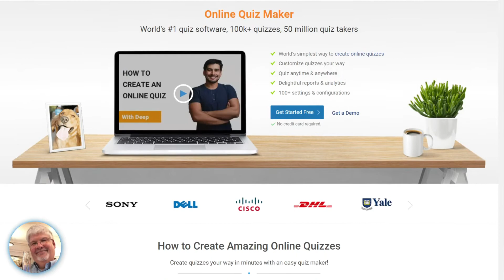How Towle Driving School Streamlined Post-Training Exams | ProProfs Case Study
Meet Kevin Towle, the owner of Towle Driving School, who shares how ProProfs Quiz Maker has transformed his teaching approach. Kevin couldn't be happier with the results.
In this video, Kevin discusses:

- The challenges he faced before ProProfs, including the difficulty of manually grading tests and quizzes.
- How ProProfs has made it easy to give quizzes and tests to students by simply sending a link.
- The ease of creating quizzes using the extensive library of over 1,000,000 questions and the drag-and-drop feature.
- The benefits of automated grading, instant feedback, and real-time results, which have streamlined his teaching process.
- The impact of COVID-19 and how ProProfs helped him transition to online teaching seamlessly.

Timestamps:
00:00 - Introduction by Kevin Towle
00:18 - How long Kevin has been using ProProfs
00:30 - How ProProfs helped Kevin

Learn how ProProfs Quiz Maker has been a game changer for Towle Driving School, making testing and grading more efficient and allowing Kevin to focus on other important aspects of his work.